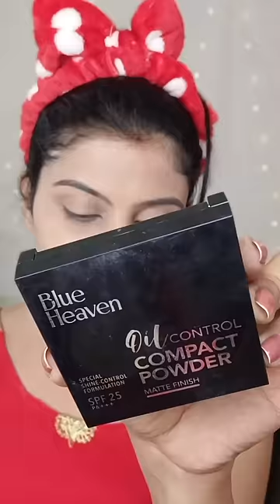এইভাবে করো বিয়েবাড়ির মেকআপ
Hi friends, here I am showing a look for Wedding Guest Makeup.

Be happy.
@SajGhar    (Antara Banerjee)